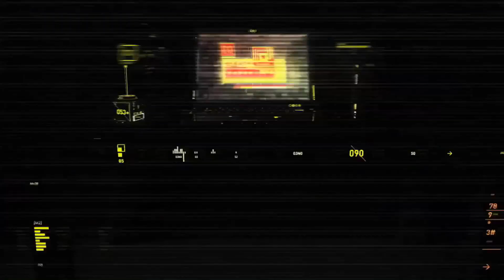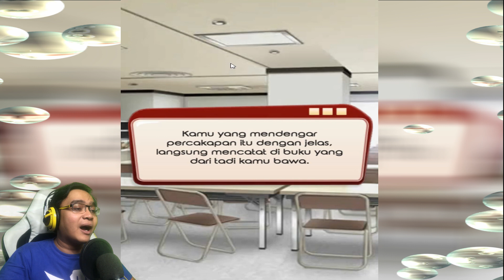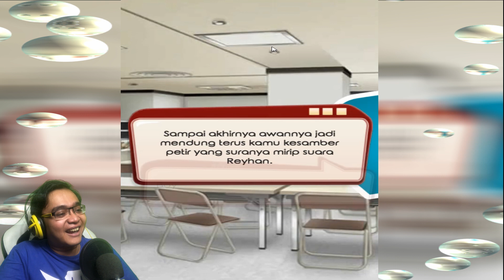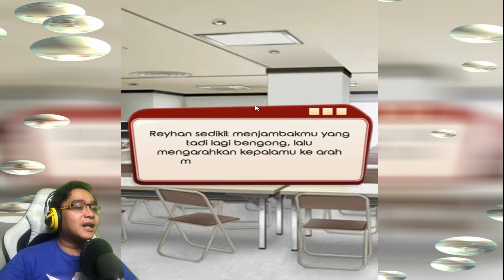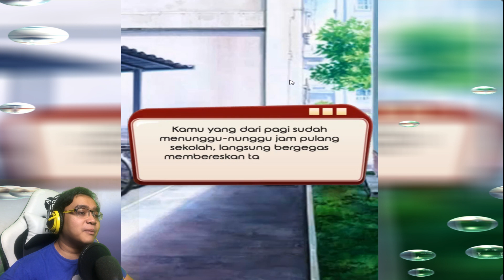Kode Keras Buat Si Boy Part 8 - EPISODE : PULANG BARENG (BAG 2)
Hei Guys

So kali ini gw akan memainkan Game Kode Keras Buat Si Boy
Game ini gak jauh beda dengan Kode Keras Buat Cowok Dari Cewek yaitu berupa game Visual Novel

Game Ini Juga Di kembangkan Oleh PT Digital Artha

Menceritakan tentang Seorang Anak Cupu bernama Boy yg berusaha untuk mendapatkan seorang cewek yg dia taksir...

Ingin tahu bagaimana keseruan dan kelucuannya ??

So Langsung AJa Simak Videonya yah guys ^^